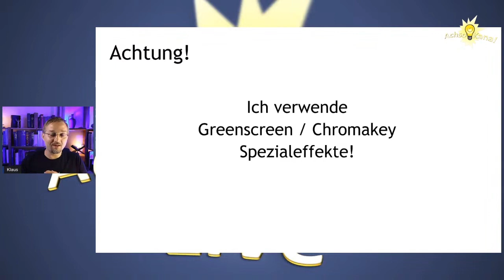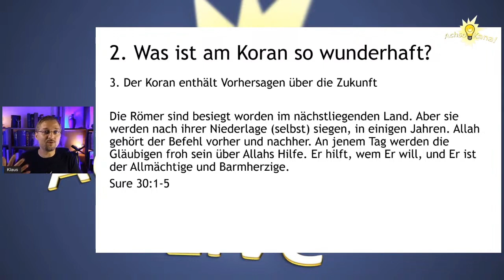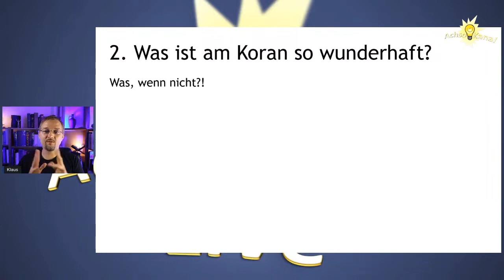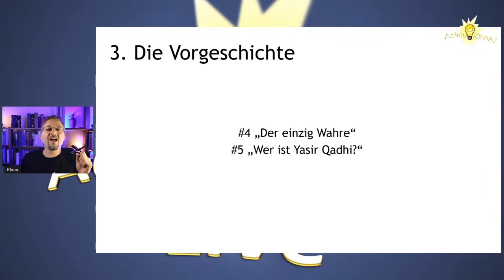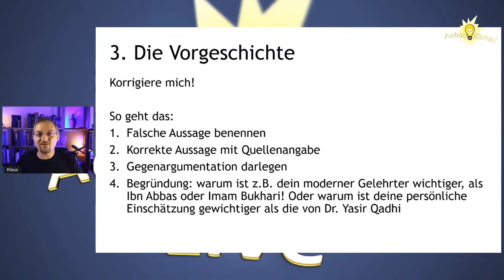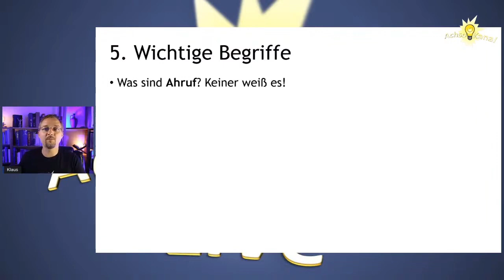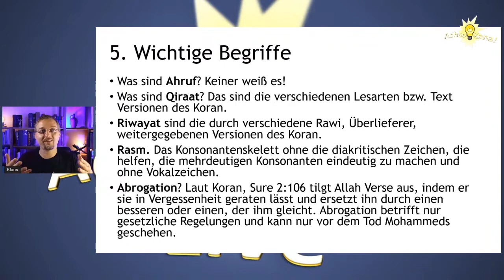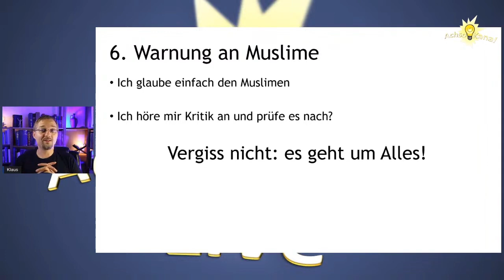Löcher im Koran die Einleitung zur Mega-Serie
Der Koran ist unverfälscht bewahrt: von der Zeit Mohammeds bis jetzt - bis auf den letzten Buchstaben, bis auf den letzten Strich, bis auf den letzten Punkt! Wirklich?
Wir tauchen tief in das Thema ein, in der Löcher im Koran Mega-Serie!
Hier istt die Einleitung dazu, in der folgende Punkte vorab geklärt werden:

1. Warum ist das Thema so wichtig?
2. Was ist am Koran so wunderhaft?
3. Die Vorgeschichte
4. Mein methodischer Ansatz
5. Wichtige Begriffe
6. Warnung an Muslime

Das Video beinhaltet Clips aus folgenden Videos:

* Und dem von Yasir Qadhi unrechtmäßig mit Urheberrechtsbeschwerde gelöschten Video des Interviews in deutscher Übersetzung

Corpus.quran.com
derbibelvertrauen.de (NeÜ.bibel.heute)
e-Sword (e-sword.net)
Logos Bibelsoftware

Titelbild von Lumoproject.com

Gefilmt mit: Canon M50
Mikrophon: fifine T669
Geschnitten mit: Kinemaster

Mohammed Muhammad Ramadan Nacht der Macht, Nacht der Bestimmung Al Kader al-Kadr,
Koran Quran Qur'an Iman TV Pierre Vogel Abu Hamza Dawa Abdul Baraa Kinderehe Kinderbraut Aischa Aische holes in the narrative yasir qadhi shabir ally sertac iman tv quran qur'an Koran kuran